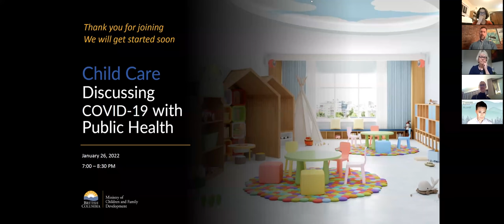Child Care: Discussing COVID-19 with Public Health – January 26, 2022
Click the show more link below to find the listing of questions posed to the panellists and links to navigate to the specific time they were asked.

On January 26, 2022 the Ministry of Children and Family Development hosted a virtual discussion with a panel of public health professionals to provide greater clarity to the sector and address questions from the child care sector. Panel members included Dr. Bonnie Henry, Provincial Health Officer; Dr. Reka Gustafson, Vice President, Public Health and Wellness, Provincial Health Services Authority and Deputy Provincial Health Officer; Dr. Jason Wong, Associate Medical Director, Clinical Prevention Services, BC Centre for Disease Control and Dr. Mark Lysyshyn, Deputy Medical Health Officer, Vancouver Coastal Health.

To view the COVID-19 Public Health Guidance for Child Care Settings

4:04 – Introduction from Minister of State for Child Care, Katrina Chen
8:04 - Context Setting from Dr. Bonnie Henry
25:17 – Dr. Wong addresses guideline updates to isolation, definition of a close contact & symptoms
31:13  - Clarification on runny nose and other symptoms
34:21 - How is it safe for an unvaccinated child who has been directly exposed to COVID, such as having a parent who has tested positive, to come into the child care setting?
37:08 - Can parents or guardians who test positive for COVID drop off and pick up their children at childcare – wouldn’t that be breaking isolation protocol?
39:04 - We have an immunocompromised staff member to consider. Does this change any recommendations in the guidance on closures or staying home?
41:47 - What is the definition of “when they feel well enough to participate in activities”? This isn’t clear enough to determine if a child can come back.
45:00 - Why isn’t there a vaccination mandate for child care providers? As a parent I am concerned that my child care provider is unvaccinated.
51:13 - Can I ask my staff to provide their vaccination status?
53:13 - Why do unvaccinated children not have to isolate for 10 days like unvaccinated adults do?
57:00 - How do the rapid tests fit into the conversation around “layers of protection”?
1:06:56 - Will children under 5 be receiving the vaccination?
1:11:13 - The updated guidance says that child care facilities should not be closed for public health reasons unless directed to do so by a Medical Health Officer. I run my own child care business, why am I not allowed to close if I want to?
1:14:56 - What are child care operators required to do in reporting covid cases/communicable diseases?
1:16:39 - I run a child care centre on school grounds, which guidelines do I follow?
1:21:04 - Given that all young children are unvaccinated, and the omicron variation has such a high rate of transmission, why hasn’t the Province ordered child care centres to close when other types of operations that serve a vaccinated population have been ordered to close or operate at reduced capacities?